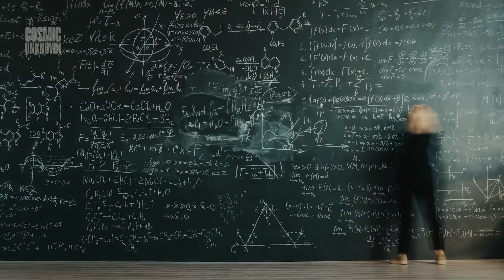Nobel Winner BREAKS SILENCE: “This Isn’t Our Universe Anymore”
What if the Big Bang wasn't the beginning? Scientists using the James Webb Space Telescope have uncovered galaxies so massive and so ancient, they defy everything we thought we knew about the universe. According to the standard model, these structures shouldn't exist — not this early, not this organized, not this bright. Yet they do.

Recent observations show galaxies forming just 200 million years after the Big Bang, with some converting nearly 100% of their gas into stars — a scenario deemed impossible by modern cosmology. Could this mean the universe is older than time itself? Or are we witnessing echoes from another reality altogether?

In this video, we explore how James Webb is not just looking into the past — it's unraveling the fabric of time itself.

💡 Alternative tittles
Webb Found Galaxies That Break the Big Bang
This Discovery Destroys the Standard Model
James Webb Sees Galaxies That Shouldn’t Exist